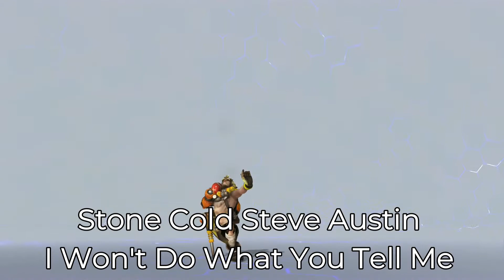If Overwatch heroes had themes! WWE edition